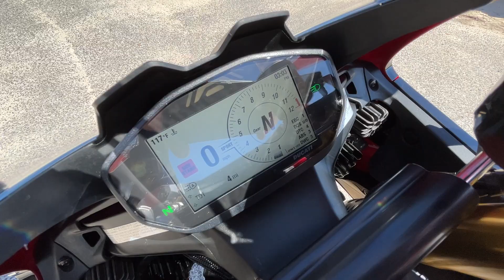2023 DUCATI PANIGALE V2 BAYLISS 1ST CHAMPIONSHIP 20TH ANNIVERSARY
1515 WELLS RD
ORANGE PARK, FLORIDA
32073
BMWMCJAX.COM
STOCK # 11595
VIN # ZDMHAATWXPB011595